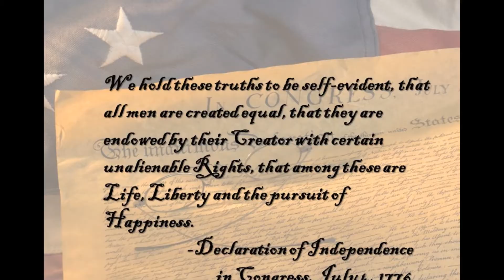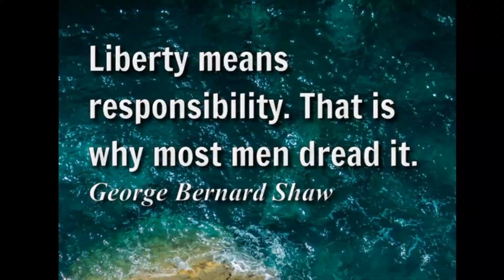KCS Youth Radio - Today's...Independence Day!!!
Today's...the 244th Independence Day of our Nation!

This July 4th is definitely different from the ones we have celebrated so far. But, today reminds us that we all must stand united and renew our pledge for "one Nation indivisible, with Liberty and Justice for all."

Remember, Freedom comes with Great Responsibilities. Happy Independence Day!!!